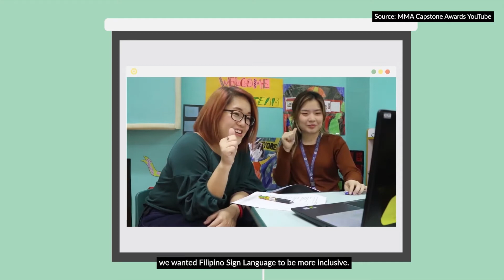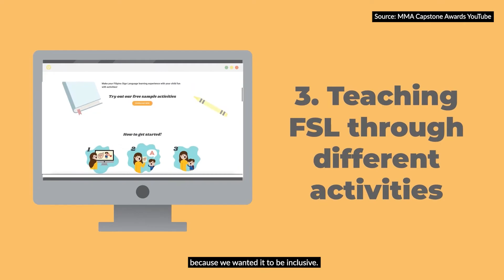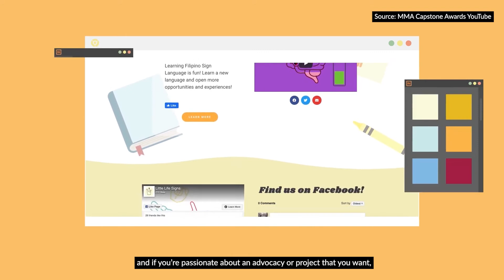Little Life Signs: MMA Capstone Feature | Edited by RAX MERCADO (2021)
It all started with a desire to be for the deaf community.
Take a short pause from the busyness of life and play this video featuring LITTLE LIFE SIGNS—the perfect example of "Innovation for Inclusion”.

Introducing RESONANCE: A Multimedia Arts Capstone Showcase. This showcase is held to celebrate and recognize the exceptional projects created by our very own Multimedia Arts students. From a tiny ripple, a simple idea—they've come a long way.
See you on July 29, 2021 at 7:00 PM!

Video Edited by RaxMercado (2021)
Special Thanks to Headway Productions